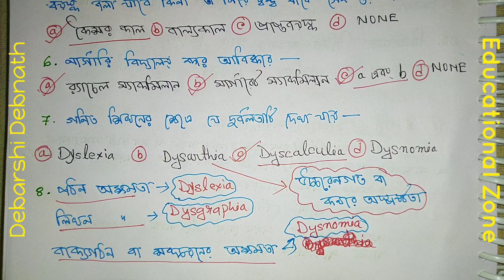Child Study & শিশু মনস্তত্ত্ব Child Psychology • PART- 12 📚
TET: 25 MCQ : Pedagogy, শিশুশিক্ষা Child Study & শিশু মনস্তত্ত্ব Child Psychology • PART- 12 📚

📚EDUCATION🔥শিক্ষাবিজ্ঞান- XI • XII • TET • SLST • PGT • B.A • M.A • NET • SET • SI 🎯

Name: DEBARSHI DEBNATH
VILL: BHANGNI PART-2,
PO: NIGAMNAGAR,
PS: DINHATA,
DIST.: COOCH BEHAR
PIN: 736169